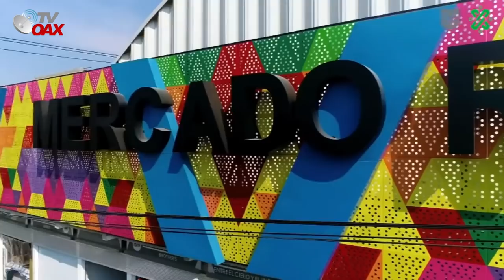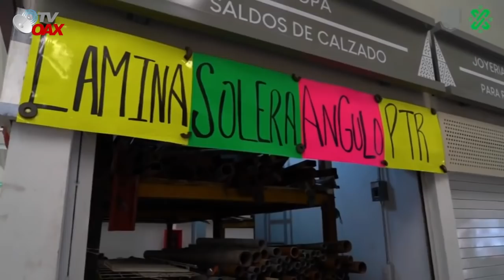🔴Estrenan Locales, antes vendian en las calles y hoy en el Gran Mercado en CDMX. Mire las acciones.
Excelentes instalaciones del Mercado Rio Frio en CDMX son dignas de la gente trabajadora que antes vendian en la calle. Gobierno de la 4T cumple con la ciudadania.